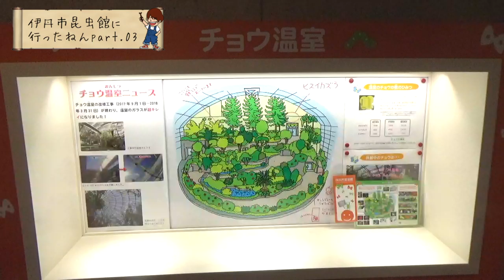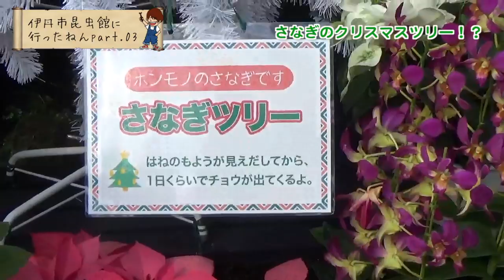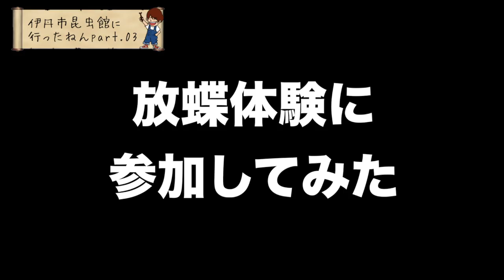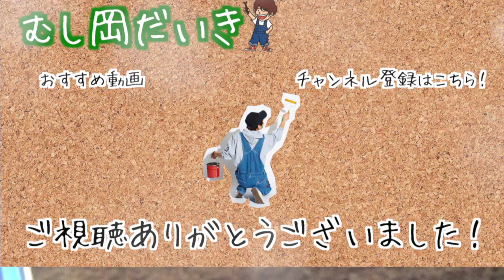【天国】1000匹のチョウ温室が最高すぎた[伊丹市昆虫館編part.03]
1000匹を超えるチョウの温室を案内していただきました！
その日に羽化したチョウと触れ合える放蝶体験にも参加！

(スタッフの方から許可を得て撮影しております)